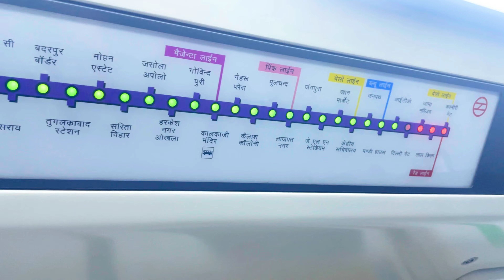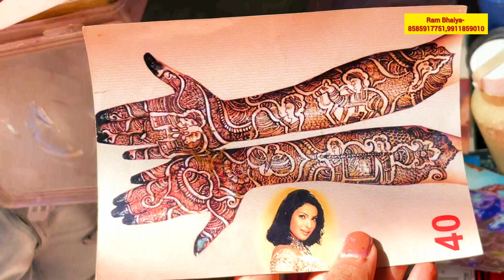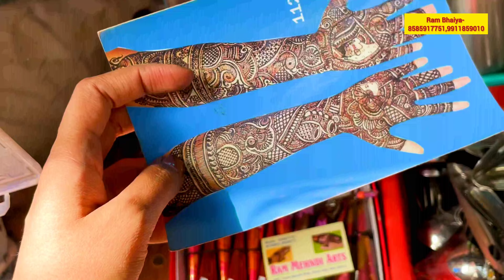दरियागंज मार्केट सस्ती मार्केट | DARYA GANJ MARKET | daryaganj ki bazaar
7 days open
Timings - 12 pm onwards
Nearest metro station - Delhi Gate( Exit from gate no -3)
& Jama masjid metro station

your queries 👇
Daryaganj market
Daryaganj market delhi
chitli qabar market
daryaganj delhi market
Chitli qabar
chitli qabar market old delhi
Daryaganj suit market delhi
Daryaganj market location
daryaganj chitli qabar market
12 tuti chowk sadar
daryaganj chitli qabar jama masjid
daryaganj market vlog
salonipunjaban
saloni punjaban
daryaganj
daryaganj patri Market
latest daryaganj delhi market
daryaganj book market
daryaganj wholesale market
daryaganj kapda market
book market daryaganj
darya ganj market
delhi vlog
kids wear
Bollywood style suit
daryaganj Sunday market
daryaganj old delhi market
daryaganj lehenga
Daryaganj Market timing
old delhi market
daryaganj men's wear
designer ladies wear daryaganj
bara tooti chowk sadar
daryaganj market saloni
inderlok market
marketplace
marketing
delhi
delhi live
delhi vlog
delhi market places
wedding collection
kinari bazar market
Ethnic wear
Banjara market sadar
sadar bazar jewellery
Market places
how to reach daryaganj market
daryaganj market Pakistani suit
sadar bazar Delhi
daryaganj book market delhi
kinari bazar
gown dress party wear
gown frock
partywear dresses in cheap prices
दरियागंज मार्किट
चितली क़बर दिल्ली
daryaganj Pakistani suits
cheapest suit market in Delhi
fancy hand bags collection
ready made suits
delhi night market
Daryaganj crockery market
daryaganj market delhi crockery
saloni punjab
katra lehswan market chandni chowk
katran lehswan
katra Neel suit market
kamla nagar market
paharganj market
दिल्ली की सस्ती मार्केट
suit market
fabric market
lehenga fabric
Daryaganj suit
cord sets collection
best suit market in Delhi
Pakistani suits
saloni sadar new video
saloni panjaban
saloni punjaban vlog
saloni delhi vlog
SALONI PUNJABAN
SALONI